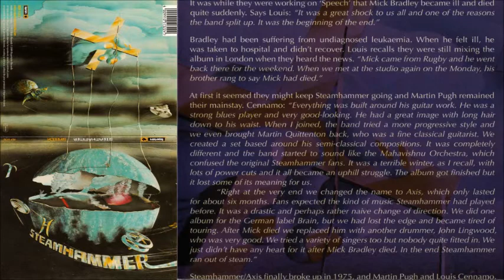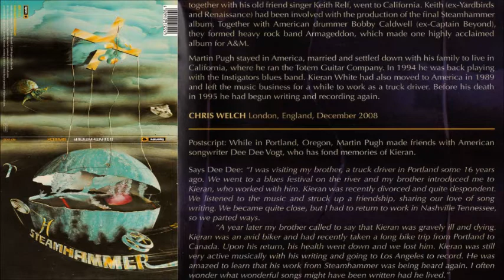STEAMHAMMER Speech 03 For Against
STEAMHAMMER - Speech - 1972 ( UK )

03   For Against

- Martin Pugh / guitar, vocals
- Louis Cennamo / bass, vocals
- Mickey Bradley / drums
With:
- Garth Watt-Roy / clarinet, vocals